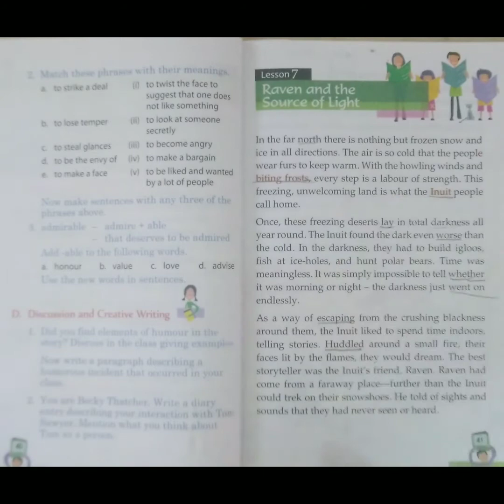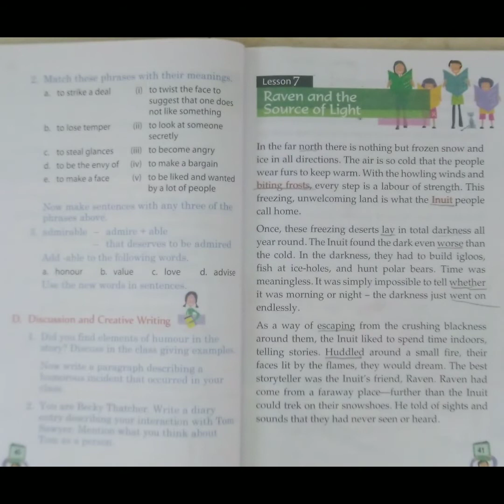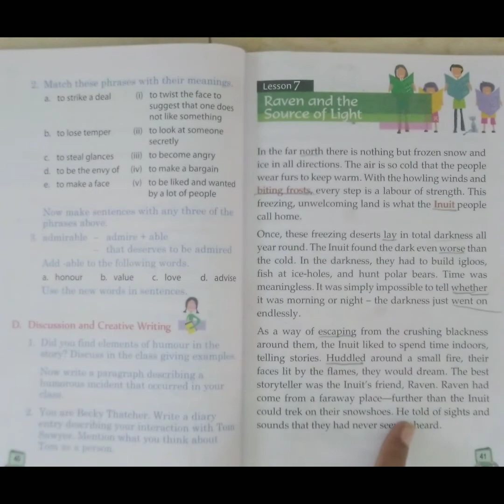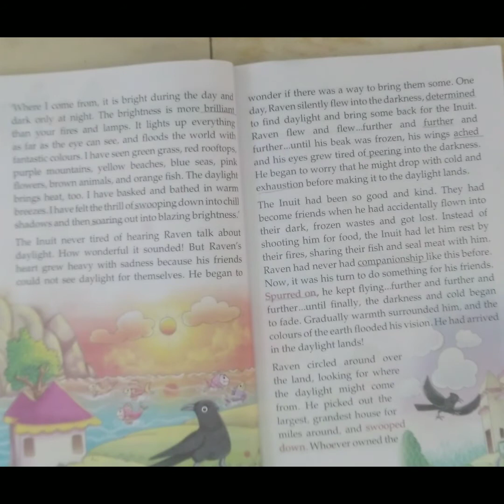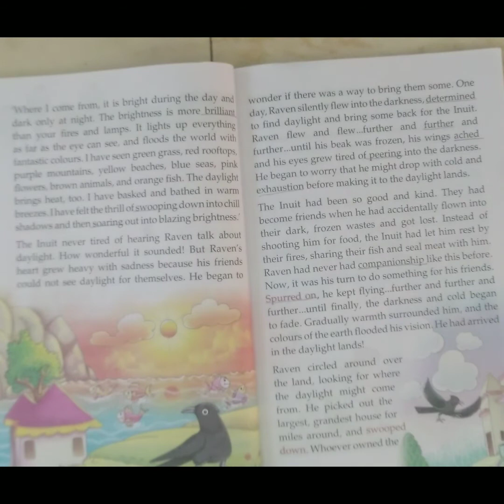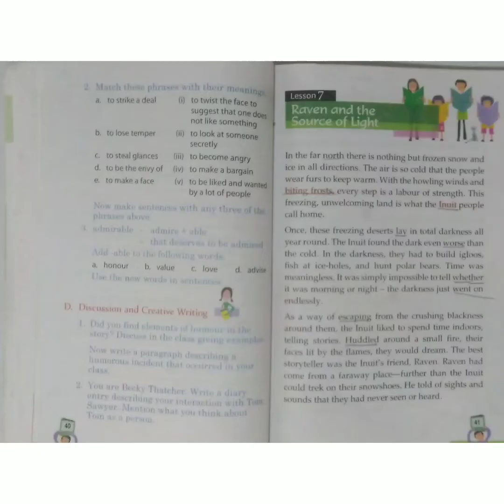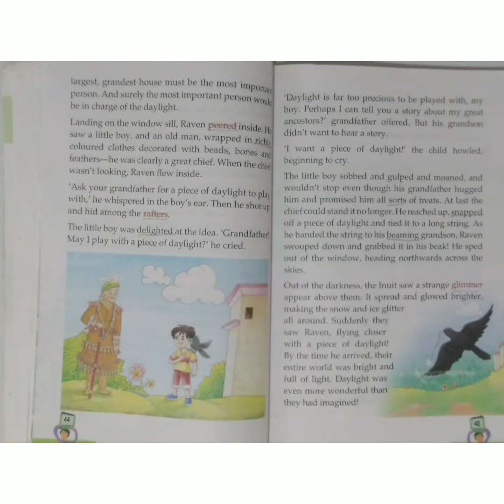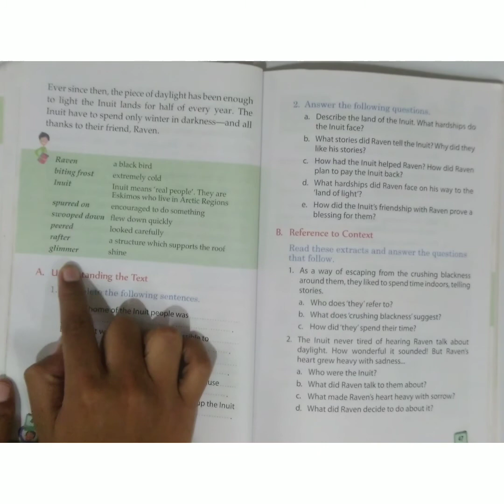raven and the sources of light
Tittle: raven and the sources of light
vedansh raven and the sources of light

 Hello friend,
I am vedansh chauhan and in this channel I am going to teach you all the things I learn in my school and in my daily life.

I will teach you the following:
English
English grammar
English vocabulary
Mathematics
Abacus

My purpose to create this channel is to teach students who don't have the facility to study in the expensive and modern school like me.
So now they can learn all those  things through me.